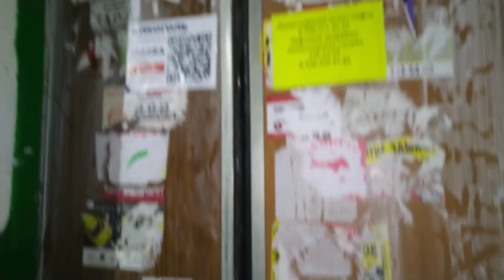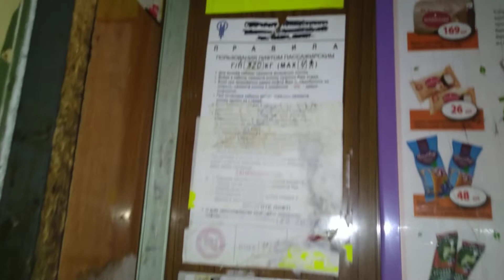Лифт СамЛЗ 1973 г.в., V=0,65 м/с, г/п 320 кг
Город Воронеж, Улица Юлюса Янониса, дом 7, подъезд 3.

Лифт заменён в 2023 году!